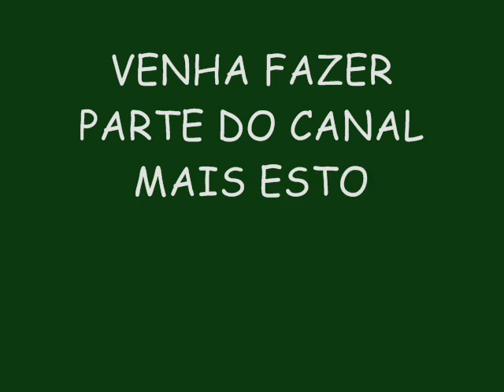TRIO DA HUANNA VERÃO 2015 LANÇAMENTO - MEXE REMEXE OU BALANÇA